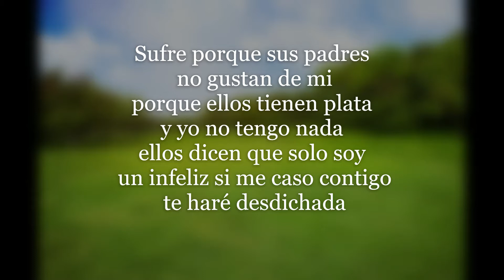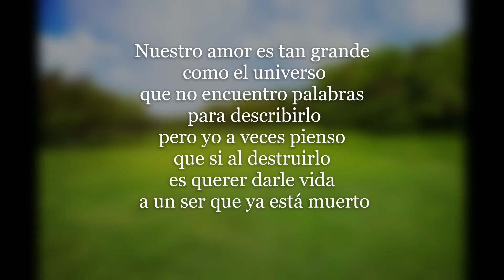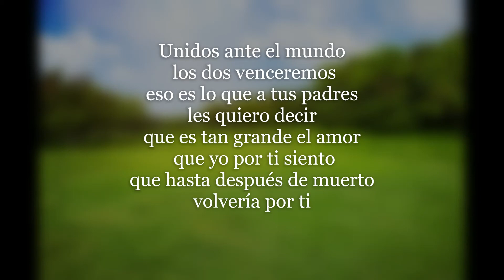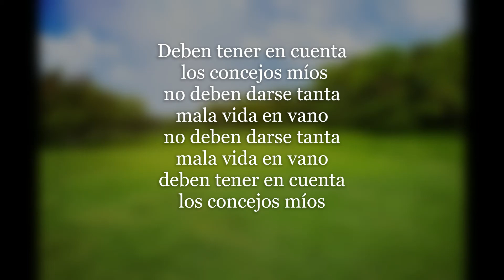venceremos (letras) editor de letras jhon eider piranga